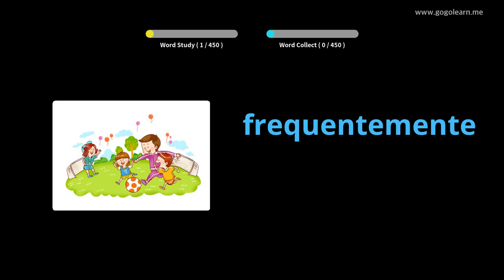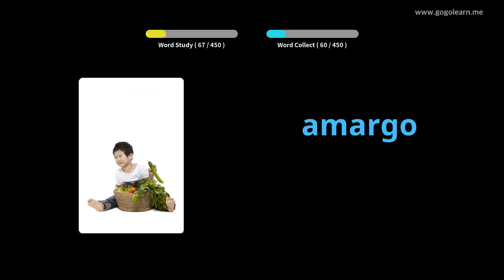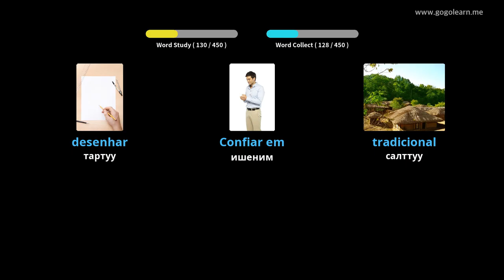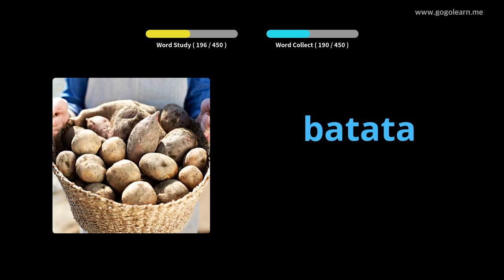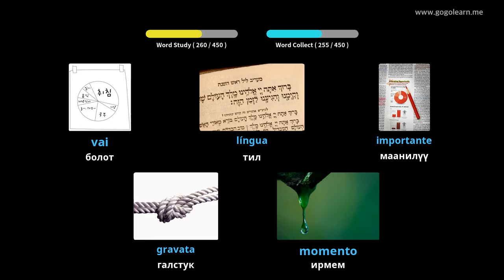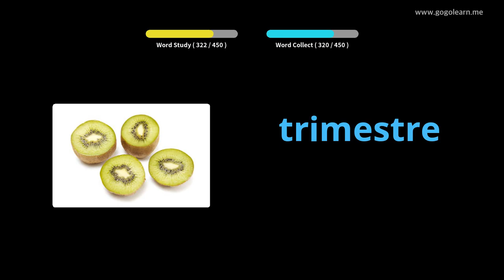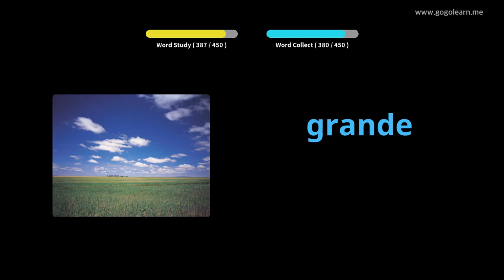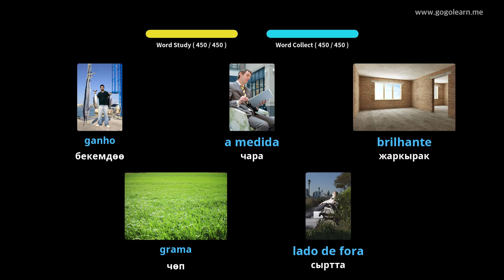Португалдык Vocabulary Башталгыч мектеп | Golearn